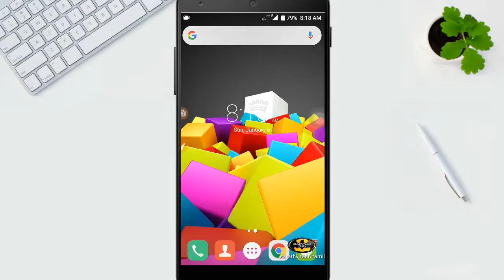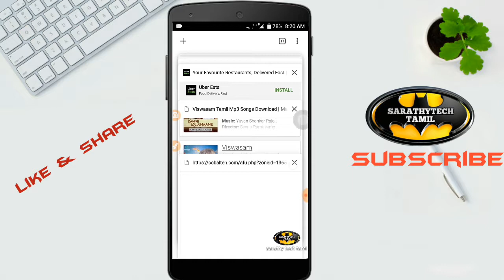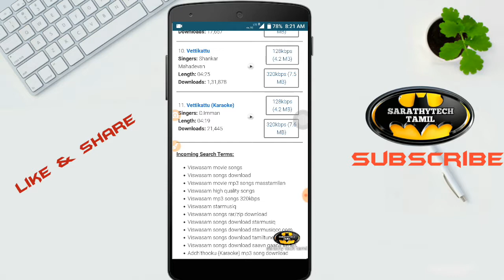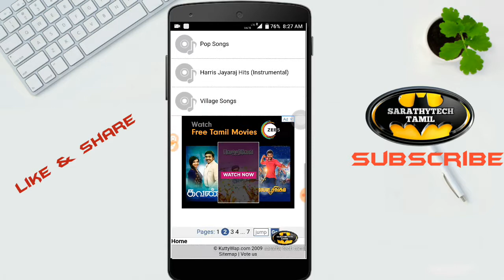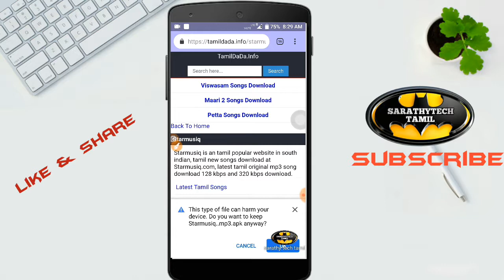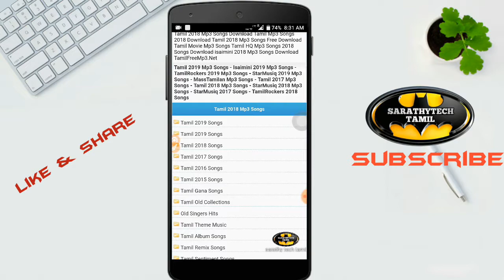Top 4 சிறந்த music download website தமிழில் மிஸ் பண்ணாதீங்க